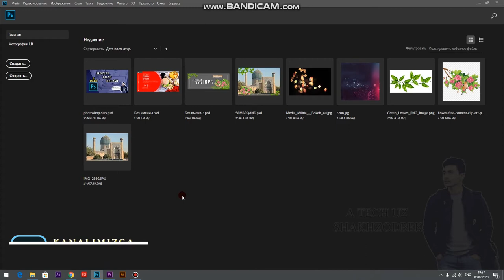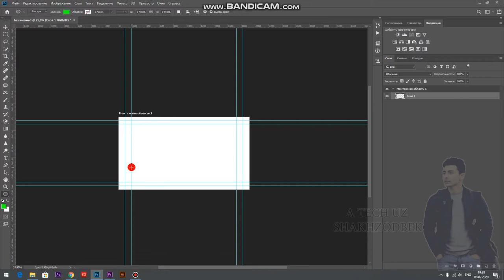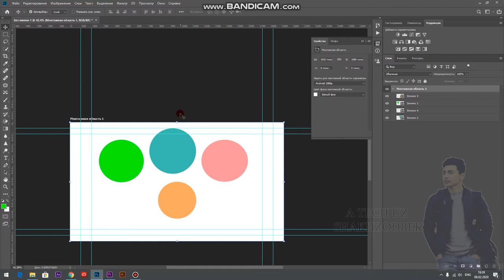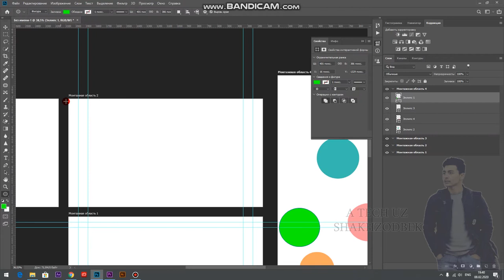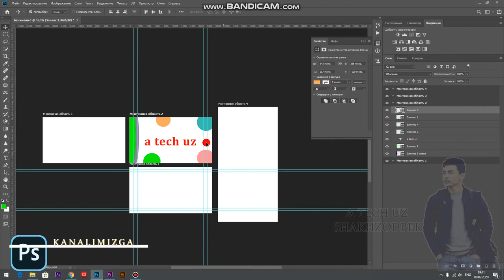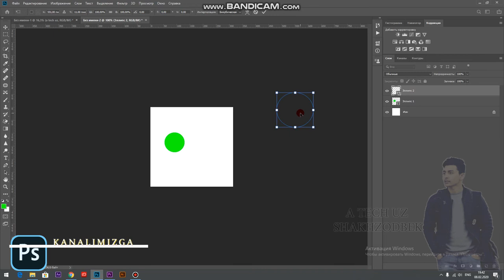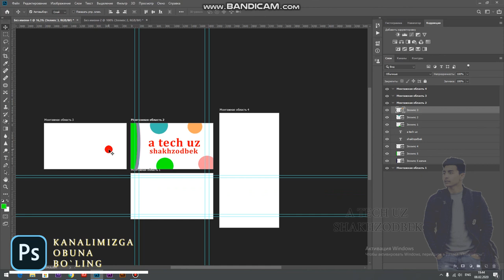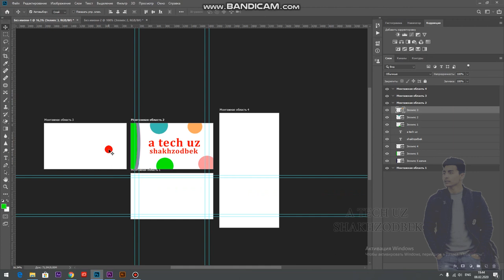МАНТАЖНИ ОБЛАСТ // MANTAJNI OBLAST // FOTOSHOP INTENSIV VIDEO KURSLAR // A TECH UZ // SHAKHZODBEK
premiere pro// photoshop// kamera sozlamalari // operatorlik sanati //